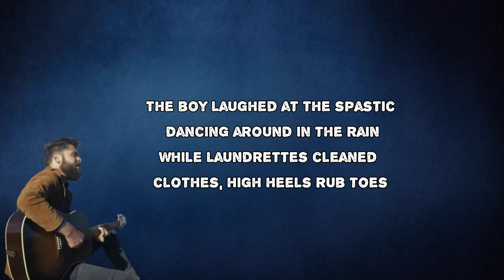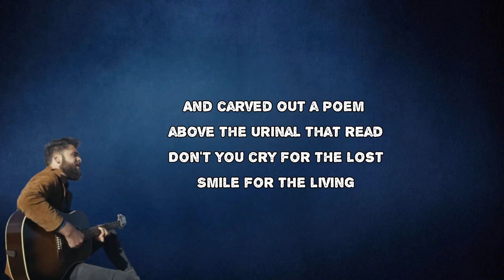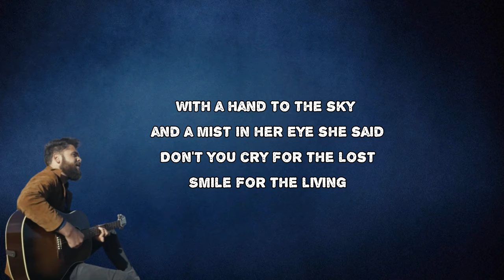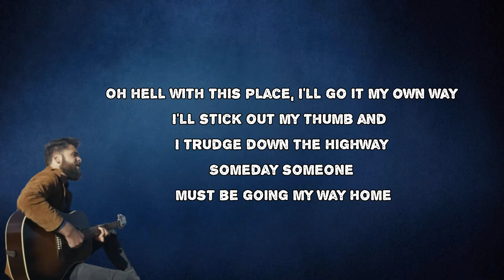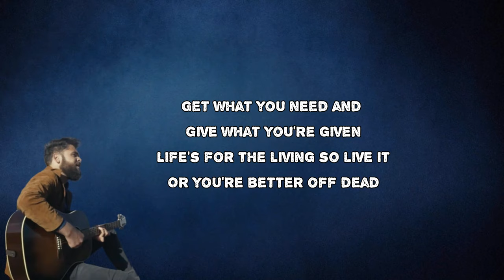Passenger - Life's For The Living (Lyrics)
Life's For The Living by Passenger
Album: All The Little Lights

Life's For The Living Lyrics:

Well grey clouds wrapped round the town like elastic
Cars stood like toys made of Taiwanese plastic
The boy laughed at the spastic dancing around in the rain
While laundrettes cleaned clothes, high heels rub toes
Puddles splashed huddles of bus stop crows
Dressed in their suits and their boots well they all look the same

I took myself down to the cafe to find all the boys lost in books and crackling vinyl
And carved out a poem above the urinal that read
Don't you cry for the lost
Smile for the living
Get what you need and give what you're given
Life's for the living so live it
Or you're better off dead

While the evening pulled the moon out of its packet
Stars shone like buttons on an old man's jacket
We needed a nail but we tacked it 'til it fell of the wall

While pigeons pecked trains, sparks flew like planes
The rain showed the rainbows in the oil stains
And we all had new iPhones but no one had no one to call

And I stumbled down to the stomach of the town
Where the widow takes memories to slowly drown
With a hand to the sky and a mist in her eye she said

Well I'm sick of this town, this blind man's forage
They take your dreams down and stick them in storage
You can have them back son when you've paid off your mortgage and loans
Oh hell with this place, I'll go it my own way
I'll stick out my thumb and I trudge down the highway
Someday someone must be going my way home

Till then I'll make my bed from a disused car
With a mattress of leaves and a blanket of stars
And I'll stitch the words into my heart with a needle and thread
You know life's for the living so live it